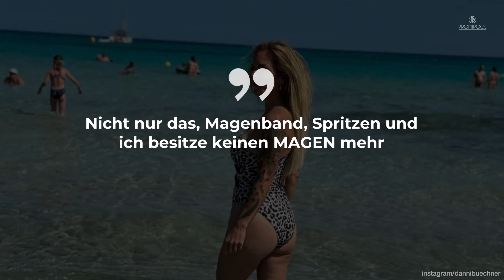Danni Büchner zu Abnehm-Spekulationen: "Habe keinen Magen mehr" | PROMIPOOL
Sie reagiert auf fiese Hate-Kommentare